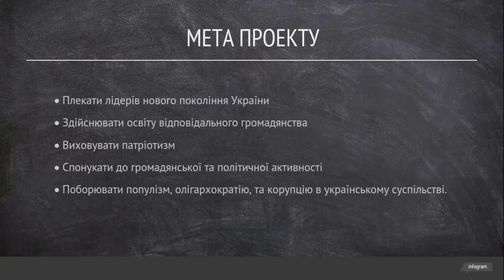"Школа суспільно-політичної освіти для молоді". Досягнення і плани на 2021 рік.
⚡️ШКОЛА СУСПІЛЬНО-ПОЛІТИЧНОЇ ОСВІТИ  - це спільний проект «Фонду сприяння демократії» та «Представництва Фонду Ганса Зайделя в Україні».

МЕТА ПРОЕКТУ:
🔹Плекати лідерів нового покоління України
🔹Здійснювати освіту відповідального громадянства
🔹Виховувати патріотизм
🔹Спонукати до громадянської та політичної активності
🔹Поборювати популізм, олігархократію, та корупцію в українському суспільстві.
📝Для участі в проекті на 2021 рік розпочато попередню реєстрацію:
🔰Щоб зареєструватися, заповніть анкету за посиланням:
🔖Слухачі отримають сертифікати про проходження курсу. Запланована багаторівнева сертифікація в залежності від кількості прослуханих лекцій, результатів тестування та підсумкових іспитів.
📜Будуть розглянуті наступні теми та ідеології:
🔹Консерватизм, лібералізм, соціал-демократія (продовження - поглиблене знайомство, український вимір)
🔹Націоналізм;
🔹Лібертаріанство;
🔹Реформізм, модернізація і побудова нових країн;
🔹Фемінізм;
🔹Зелена ідея і інвайронменталізм;
🔹Історія успіхів і невдач України;
🔹Європейська ідея;
🔹Ультраліві ідеї: анархізм,соціалізм та комунізм.
🔹Християнська демократія та праві ідеології.
🔹Ультраправі ідеології.
👥Також відбудуться експертні дискусії та запрошення віп-спікерів.